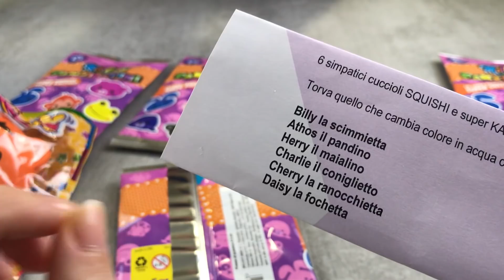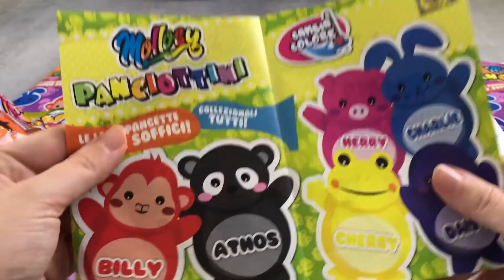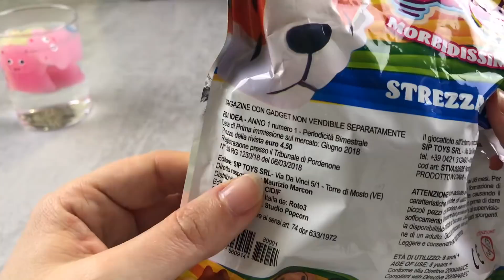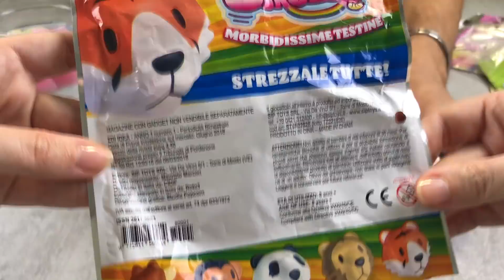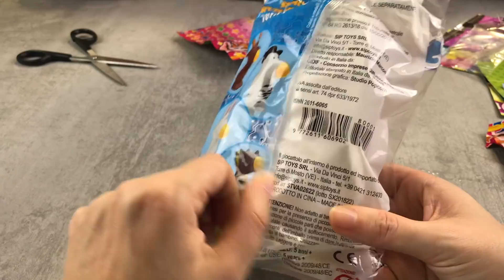Challenge SQUISHY: Indovina chi è? Io contro NICO! Panciottini Strezzy Sputacchiotti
Una challenge che come sempre è finita...bhè, lo vedrete nel video di oggi!